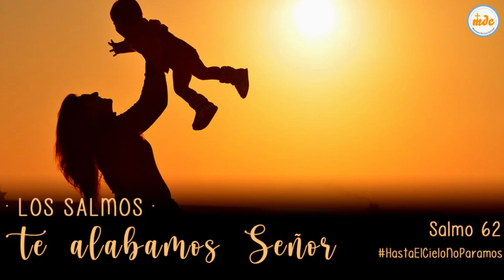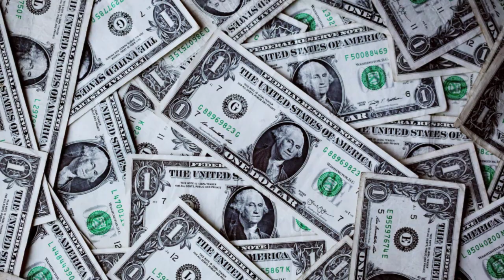Te Alabamos Señor. Hoy: Salmo 62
SALMO 62 (versículos 1-13)

Del maestro de coro. Al estilo de Iedutún. Salmo de David.

2 Sólo en Dios descansa mi alma,

de él me viene la salvación.

3 Sólo él es mi Roca salvadora;

él es mi baluarte: nunca vacilaré.

4 ¿Hasta cuándo se ensañarán con un hombre

para derribarlo entre todos,

como si fuera un muro inclinado

o un cerco que está por derrumbarse?

5 Sólo piensan en menoscabar mi dignidad

y se complacen en la mentira;

bendicen con la boca

y maldicen con el corazón.

6 Sólo en Dios descansa mi alma,

de él me viene la esperanza.

7 Sólo él es mi Roca salvadora,

8 Mi salvación y mi gloria

están en Dios:

él es mi Roca firme,

en Dios está mi refugio.

9 Confíen en Dios constantemente,

ustedes, que son su pueblo,

desahoguen en él su corazón,

porque Dios es nuestro refugio.

10 Los hombres no son más que un soplo,

los poderosos son sólo una ficción:

puestos todos juntos en una balanza,

pesarían menos que el viento.

11 No se fíen de la violencia,

ni se ilusionen con lo robado;

aunque se acrecienten las riquezas

no pongan el corazón en ellas.

12 Dios ha dicho una cosa,

dos cosas yo escuché:

que el poder pertenece a Dios,

13 y a ti, Señor, la misericordia.

Porque tú retribuyes a cada uno

según sus acciones.

Fuente: El Libro del Pueblo de Dios.

Meditaciones Diarias - Evangelio del Día